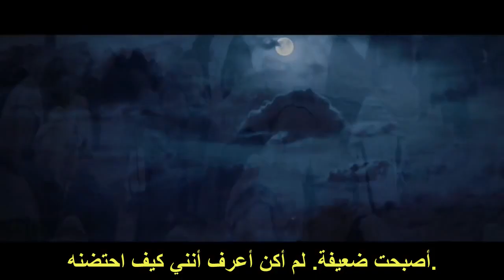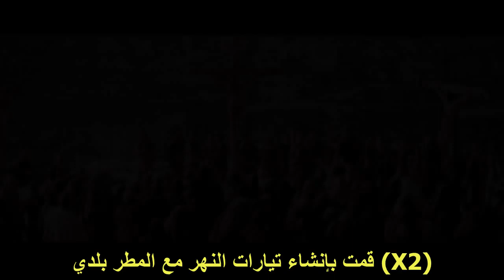Linda George - Jesus Church Song (2019) (Official Video) (ترتيلة أشورية)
Beautiful Assyrian Aramaic prayer song/hymn about Jesus Christ by Linda George (with Arabic subtitles).